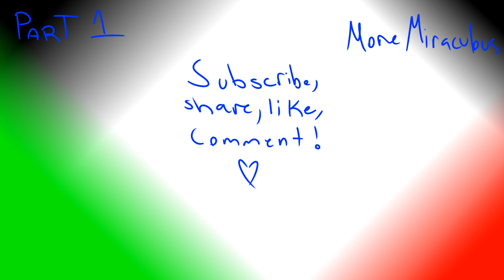Miraculous Ladybug - LadyNoir - Running Home to You (Animatic) (Part 5)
Hello, Aqua here! And here's another part to the story!